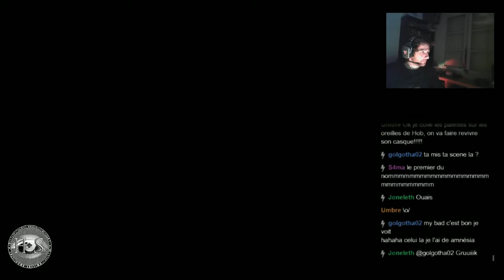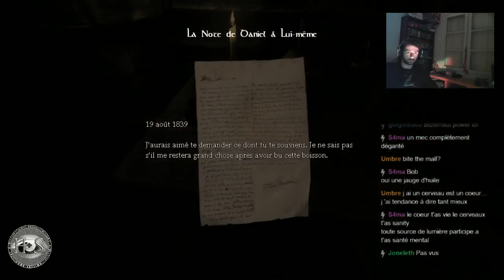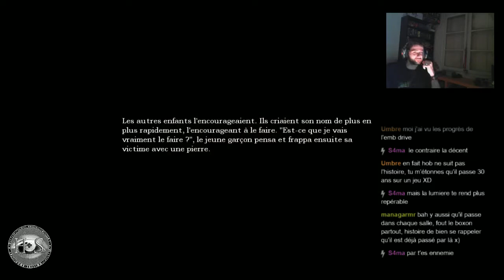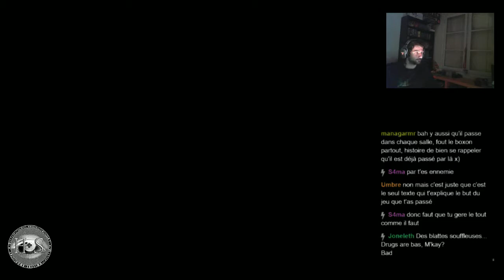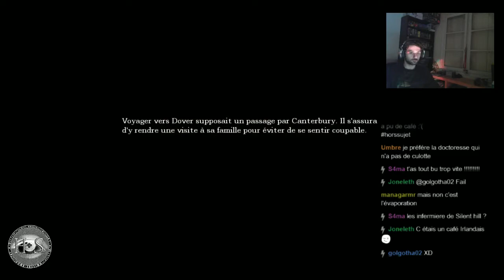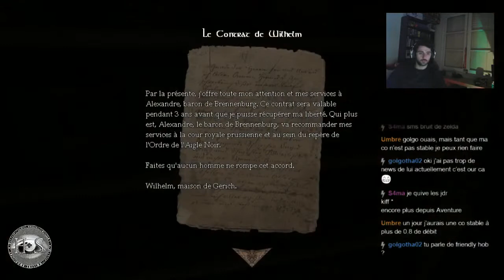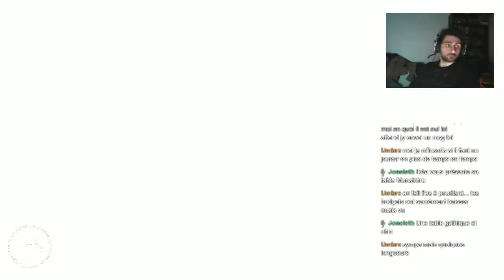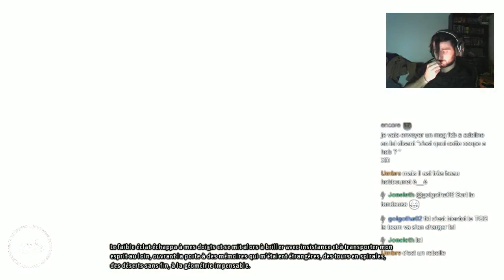Hob Session - Amesia : The Dark Descent 01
Premier test d'Amesia : The Dark Descent  l'ambiance est plutôt réussi bien que l'effet de stress ressemble plus à une gueule de bois qu'a de la peur.
Jetez un œil a cette séance de flip et suivez moi pour les prochains !